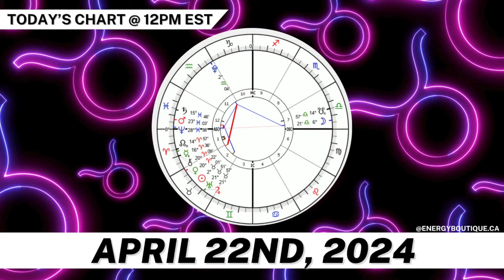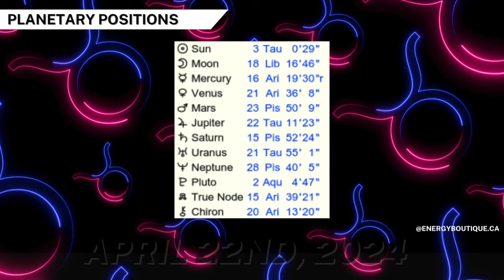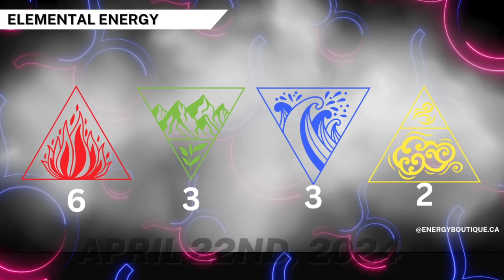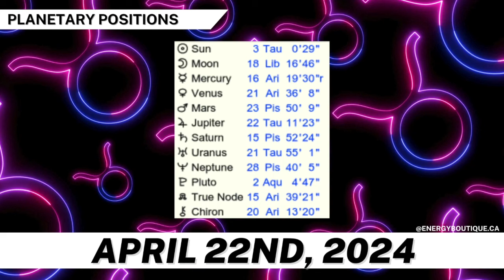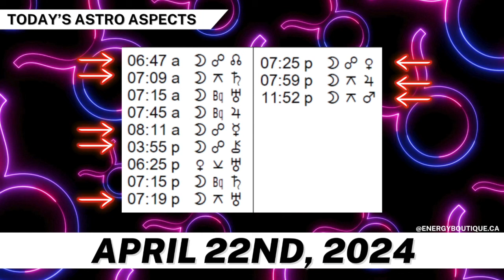ENERGY FORECAST: APRIL 22, 2024